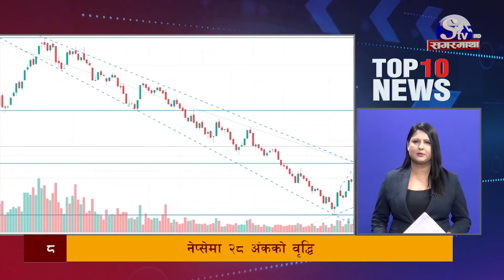मुख्य १० समाचारः ०१ जेठ २०८१ ! Top 10 news: 14 May. 2024